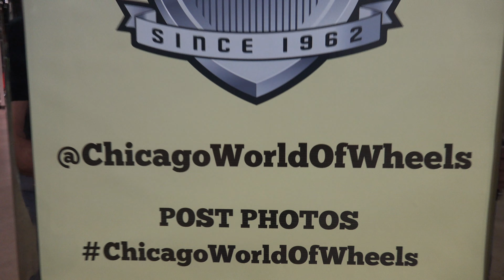World of Wheels 2019 Video, Donald Stevenson Convention Center 4K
This is a short 10 minute video of the world of wheels video'd in 4K. If you have a big screen tv this video looks awesome in 4K Enjoy!